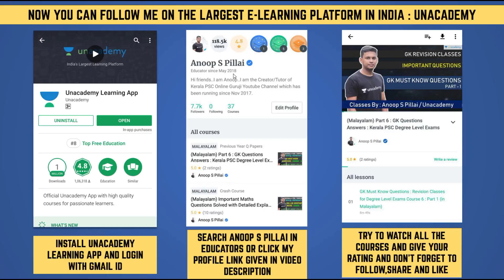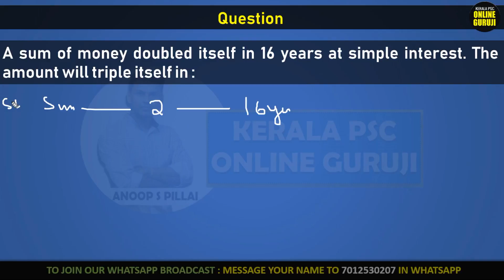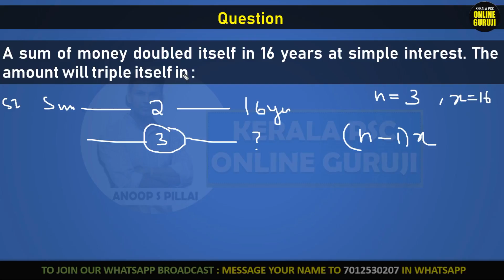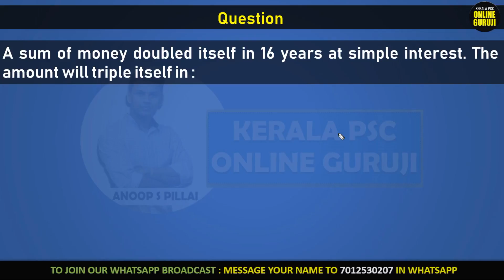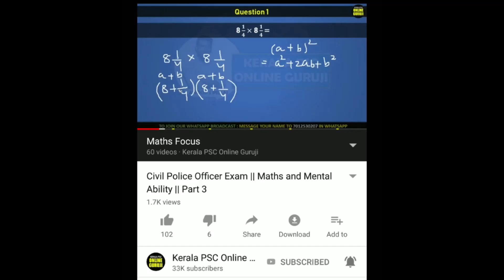Degree Level PSC Maths : Selected Questions Discussed : Question 14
My Unacademy Classes

ക്ലാസ്സുകൾ കാണാൻ Unacademy Learning App ഈ ലിങ്ക് ക്ലിക്ക് ചെയ്ത് ഇൻസ്റ്റാൾ ചെയ്ത് Gmail ID ഉപയോഗിച്ച് Sign In ചെയ്യുക.

*Unacademy Learning App ഇൻസ്റ്റാൾ  ചെയ്തതിനു ശേഷം താഴെ കാണുന്ന ഓരോ Lessons , Open With Unacademy Learning App Select ചെയ്ത് കാണുക.*

*Course 1*
Secretariat Assistant Exam
MATHS Classes